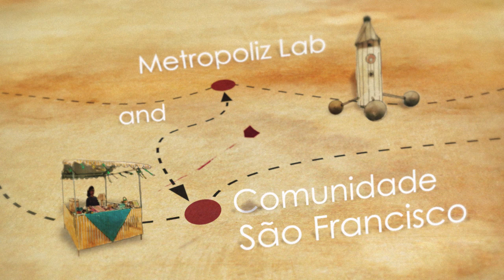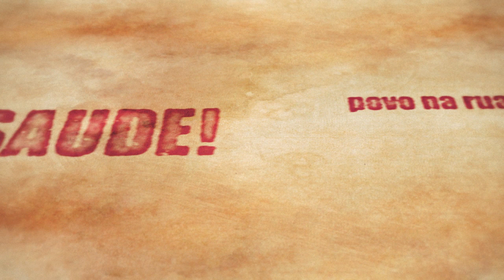SAUDE! Trailer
This is the trailer of the short film realized by ISSU production about the participation of  LAC (Laboratorio Arti Civiche) in São Paulo Calling, the international exhibition on informal settlement promoted by the Secretaria de Habitação de São Paulo.
The experience created an opportunity for exchanging knowledge and good practices among two informal settlements, Metropoliz in Rome and São Francisco in São Paulo, and spatially revealed the actual desires and aspirations of the local population: SAUDE!

ISSU Production: Laura Cionci | Azzurra Muzzonigro | Daniele Zacchi